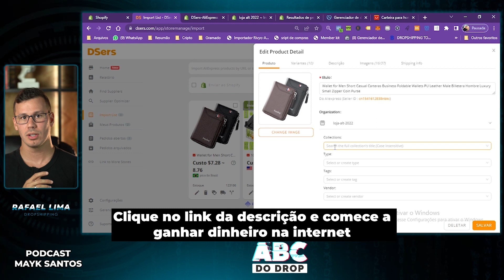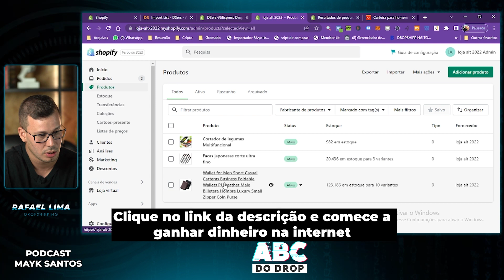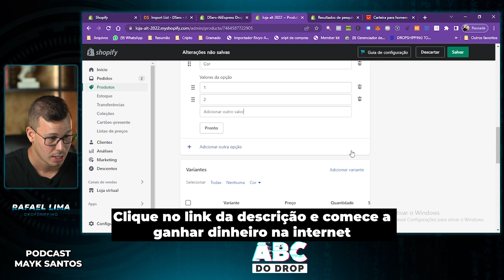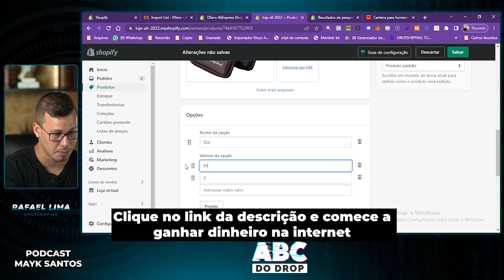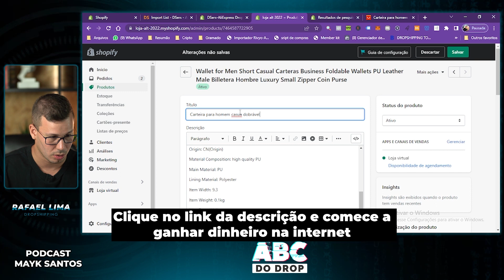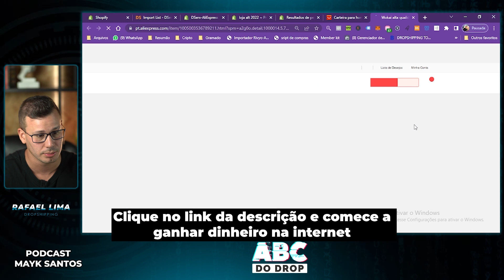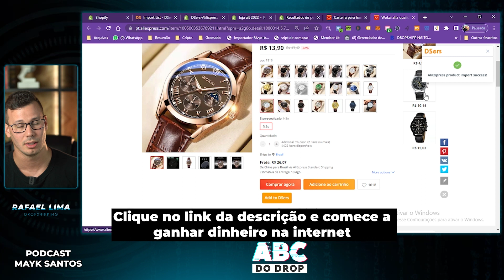DROPSHIPPING - FÓRMULA PARA VENDE MAIS! | Rafael Lima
✅ ➤ Clique no link abaixo para começar do jeito certo no DROPSHIPPING  ↴

➤ ASTRON: Crie sua Área de Membros EXCLUSIVA e Ganhe 30 Dias GRÁTIS: ↴

➤ ✅ Clique aqui e entre para o GRUPO VIP MAYK SANTOS no WhatsApp